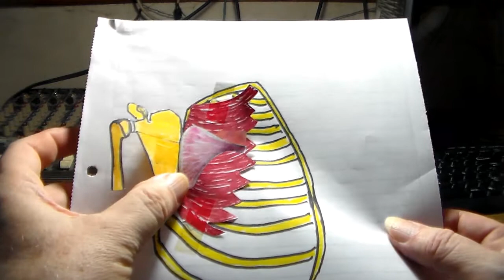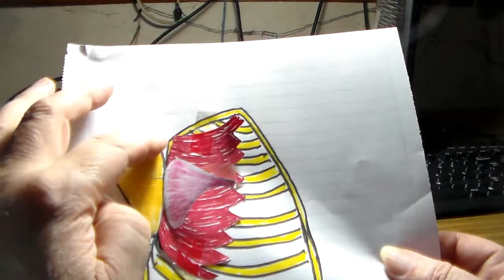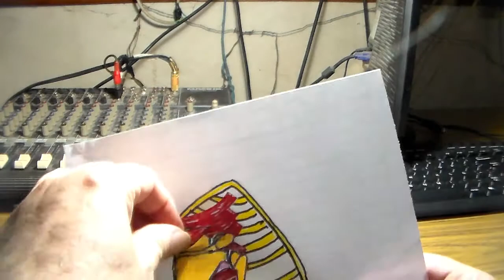Anatomia para guitarristas, 6 musculos por CRGomez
Serrato mayor, subescapular, supraespinoso, infraespinoso, redondo menor y redondo mayor